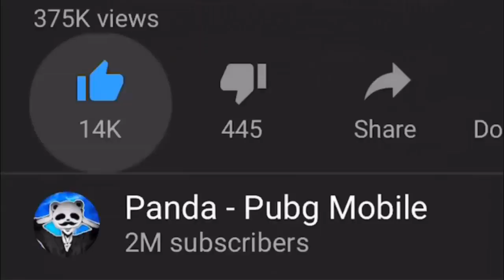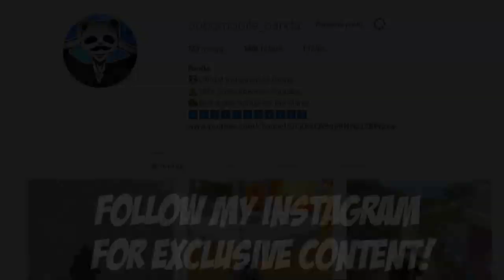WOW,,,TIPS TO SPAWN with GOLDEN MACHINE GUN!!